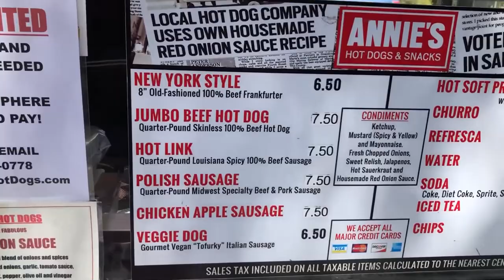SAN FRANCISCO 04: Golden Gate Park, Ocean Beach, Alamo Square e mais!🥰​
Face, Insta e Tik Tok: @c20rj

No nosso 4º dia em São Francisco visitamos o Golden Gate Park, um parque lindo (e imenso) localizado no lado oeste da cidade. Dentro do parque, visitamos o Jardim Botânico de São Francisco e o Jardim Japonês (o Japanese Tea Garden). Em seguida, alugamos duas bikes, pedalando até o final do parque, onde vimos um dos históricos moinhos de vento do parque.

Saindo do parque, realizamos um sonho antigo: ir até Ocean Beach e ver o Oceano Pacífico. Fui um momento muito, MUITO emocionante – chegamos tão longe... quem diria, né?

No fim do dia, ainda tivemos tempo de visitar a Alamo Square e fazer várias fotos nas Painted Ladies, as famosas casinhas vitorianas de São Francisco.

NESTE VÍDEO:
Transporte público em São Francisco
Como chegar ao Golden Gate Park
Aluguel de bike em São Francisco
O que fazer em São Francisco
Preços São Francisco
Murphy Windmill